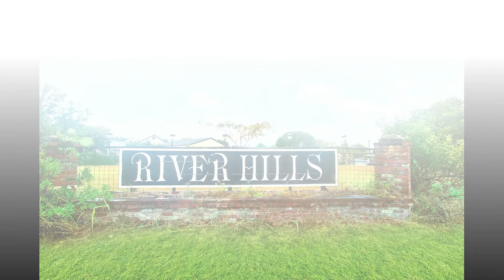702 RIVER HILLS DR